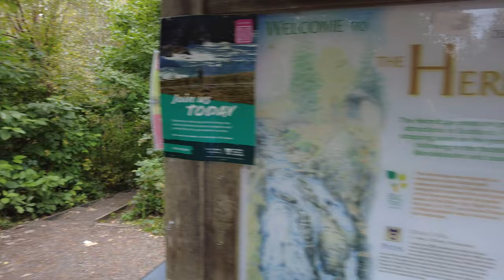STUNNING AUTUMN SCOTTISH FOREST WALK | The Hermitage, Perthshire | 4K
Join us for a stroll through this magical woodland realm located in the town  of Dunkeld in Perthshire, Scotland.

The Hermitage was an 18th century pleasure ground for the Dukes of Atholl. Today it is cared for by the National Trust for Scotland and is a popular place to walk and explore.

Along the 1.5mile walk, be sure to look out for wildlife, rivers, the crashing Black Linn Waterfall, Ossian's Hall, Ossian's Cave, a totem pole and the tallest tree in Britain.